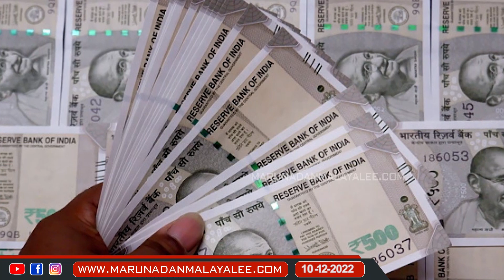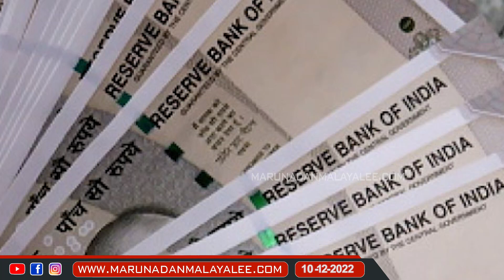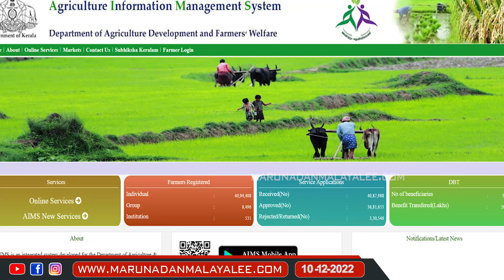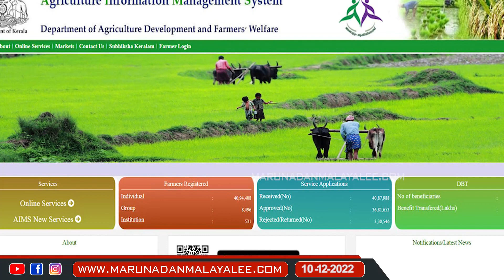കർഷകർക്കുള്ള മോദിയുടെ സമ്മാനം സഖാക്കൾ തട്ടി.. പൂട്ടിട്ട് കേന്ദ്രം.I About pm kisan land verification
കർഷകന്റെ പേരിൽ കേന്ദ്രത്തിന്റെ കോടികൾ തട്ടി സഖാക്കൾ.. പൂട്ടിട്ട് മോദി.